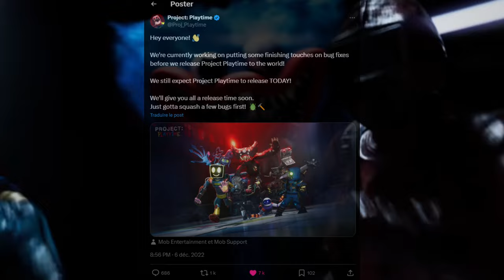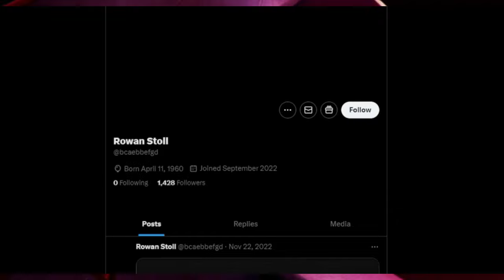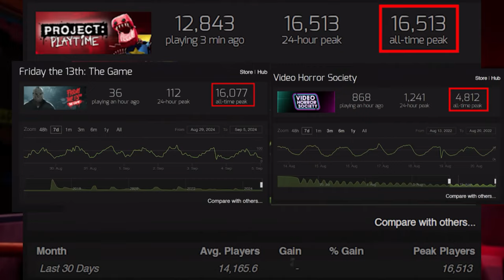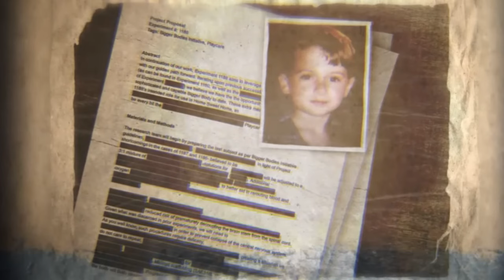QU'EST-IL ARRIVÉ A PROJECT PLAYTIME ? TOUT SAVOIR 👆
Salut tout le monde ! Aujourd'hui, on va parler de Project Playtime, le jeu d'horreur multijoueur de @Mob_Entertainment, qui a fait connaître en grande partie la chaîne, et qui a disparu...! 🔥👹

Voulez vous un jour revoir ce jeu d'actualité ? 🤔👍

🔷 LES COMMENTAIRES 🔷

Les règles sont simples :
Envoyer 3 commentaires MAXIMUM contenant :